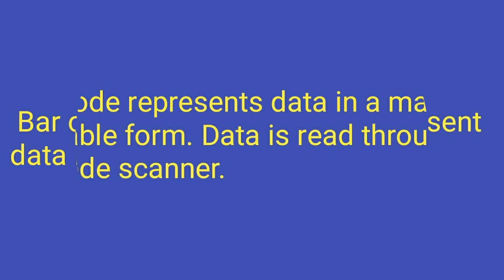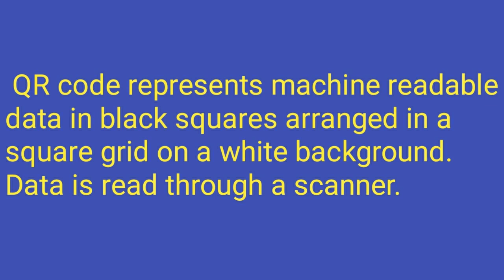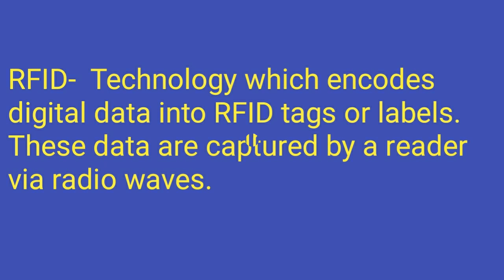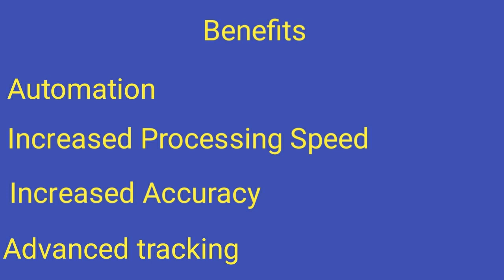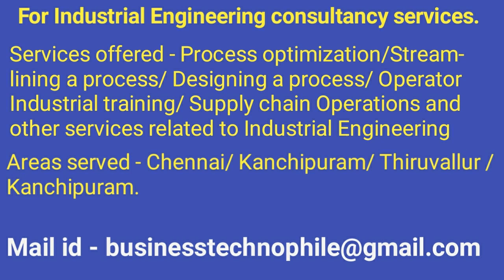Bar code / Quick response code / Radio Frequency Identification in Supply Chain Management